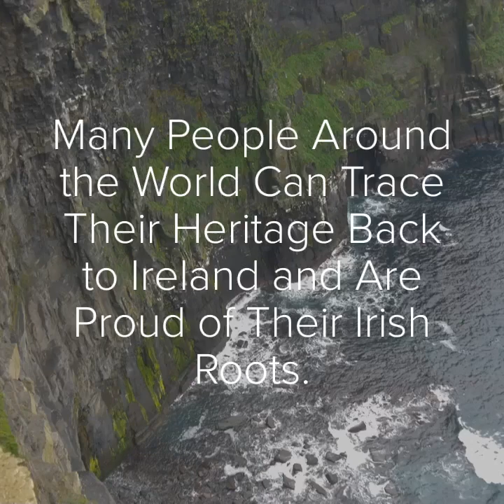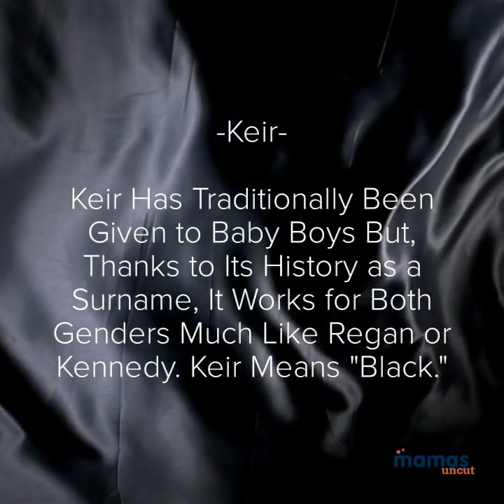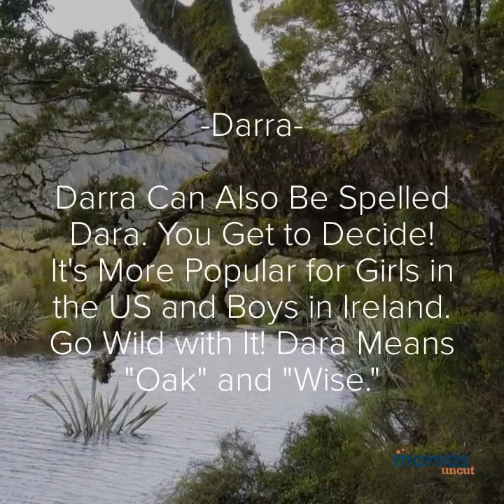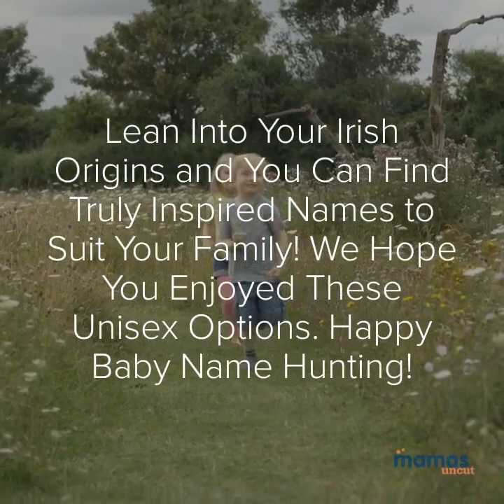The Best Gender-Neutral Irish Baby Names for Kids Today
Irish and gender-neutral baby names collide!